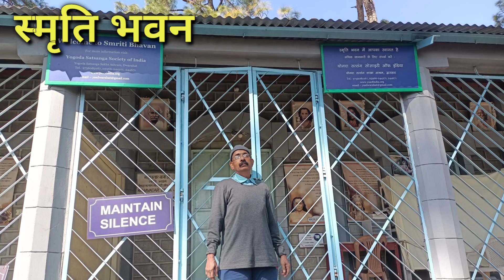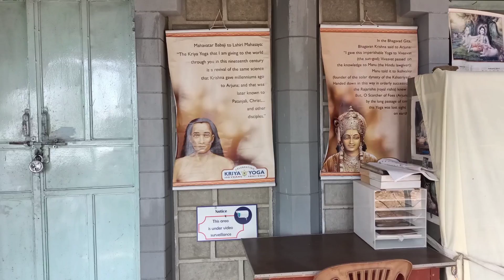Mahavatar Babaji Cave। Mahavatar Babaji। महावतार बाबाजी की गुफा।Kukuchina। Almora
Hello friends
        Friend aaj ki is video me main aapko mahavatar babaji ki cave leker chal raha hun mahavatar babaji ke bare mein kuchh jankari bhi is video mein aapko mil jayegi aap baba ji ki cave kis parkar ja sakte hain vah bhi is video mein jankari aapko mil jayegi babaji ki cave kukuchhina mein main padhti hai
Thanks..
Mahavatar Babaji
Mahavatar Babaji Cave
Mahavatar baba's Cave
Kukuchina
Mahavtar baba
Mahavtar baba ki gufa
Mahavatar babaji ka rahasya
Mahabharat babaji ki katha
Lahari mahashay
महावतार बाबाजी
महावतार बाबाजी की गुफा
अल्मोड़ा,Almora
kokuchina almora
kukuchina uttarakhand
uttarakhand ki video